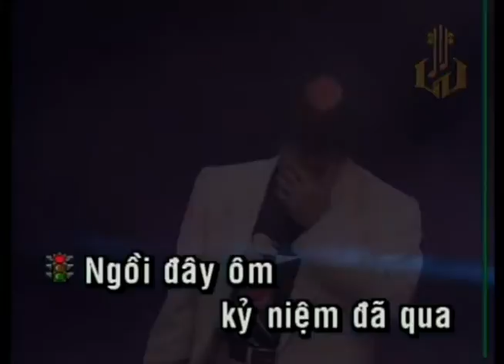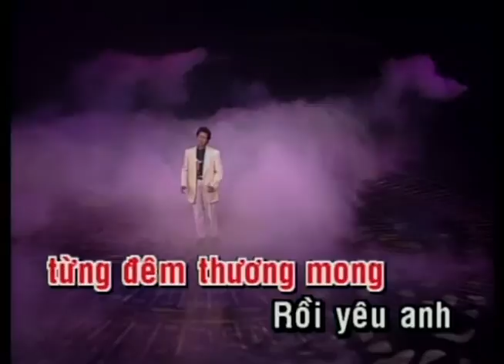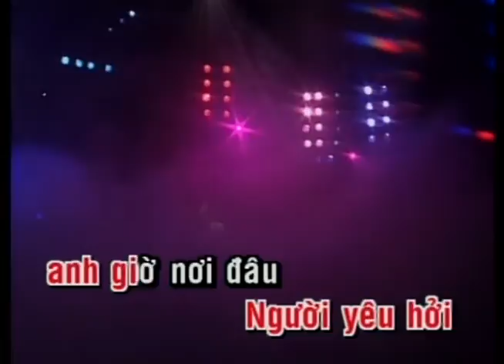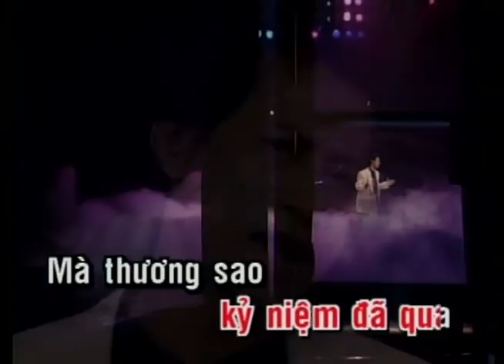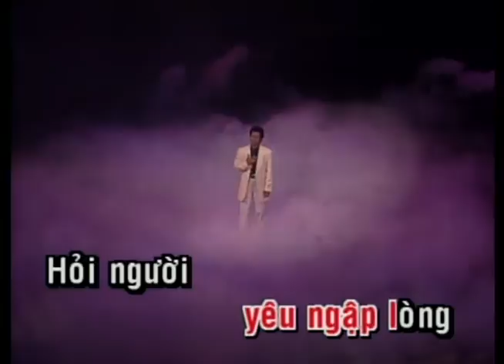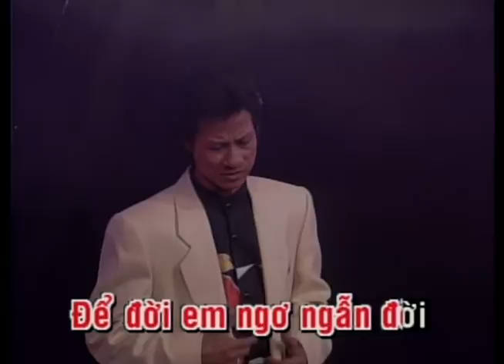KARAOKE | Em Bên Đời Ngẩn Ngơ | TONE NAM | Chế Linh | Official Làng Văn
Video này trong album: Làng Văn DVD 020 - Thế Giới Nghệ Thuật 1 - Starlight In Las Vegas
Tên Bài Hát: Em Bên Đời Ngẩn Ngơ
Ca Sĩ: Chế Linh
Tác Giả: Tú Nhi

Lyric:
Ngồi đây ôm kỷ niệm đã qua
Mà thương sao thuở thời chúng ta
Ngày xưa đó em còn ngu ngơ
Và thường hay dỗi vu vơ
Rồi một hôm anh đã bỏ đi
Bỏ lại đây em lệ ướt mi
Từng đêm nhớ từng đêm thương mong
Rồi yêu anh yêu ngập lòng.

Hỏi người người có nhớ
Tình yêu đó hay đã quên rồi
Người con gái đêm thường hay ngồi
Lạnh lùng ôm thương thương nhớ nhớ
Tình mình nhiều đắm đuối
Và nhớ tới em lệ tuôn trào
Từng câu nói anh từ hôm nào
Từng nụ hôn ôi tuyệt vời sao.

Nhiều khi biết anh chẳng ghé thăm
Mà sao em luôn ngồi ngóng trông
Người yêu hỡi anh giờ nơi đâu
Để đời em ngơ ngẩn đợi.